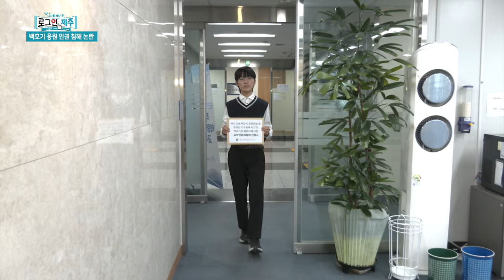[시사전망대] 백호기 응원 인권 침해 논란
제주도 내 5개 고등학교가 참가하는 인기 스포츠 이벤트인 백호기,
이 축구 경기의 응원 문화가 어느새 백호기 최고의 볼 거리로 자리매김했습니다.
그런데 이 백호기 응원 문화가 재학생, 동문 등을 하나로 만드는 화합의 장인지,
응원을 위한 강제동원과 학생인권 등까지 거론되는 강압의 문화인지를 놓고 논란에 휩싸였습니다.
윤상범 아나운서와 부상일 변호사, 제주민예총 김동현 이사장이 나누는 백호기 응원 문화 이야기 지금부터 시작합니다.